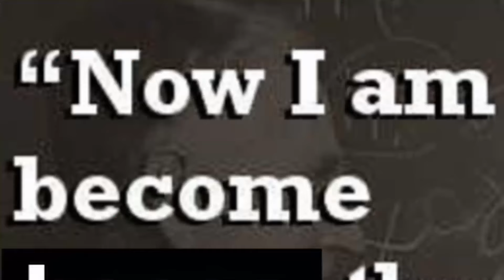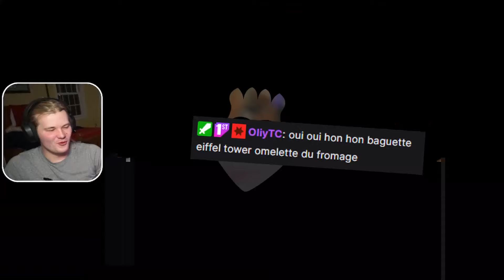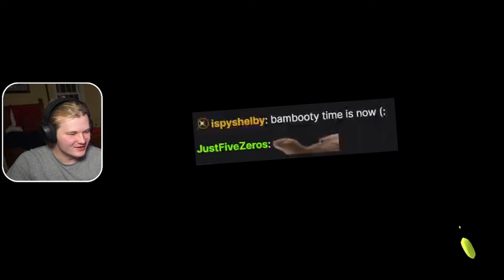REACHING 5 STAR BAMBOOZLER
where is bamboozler mk ii :'(